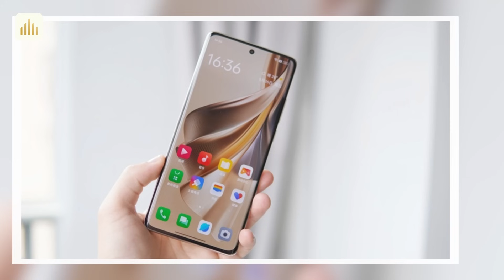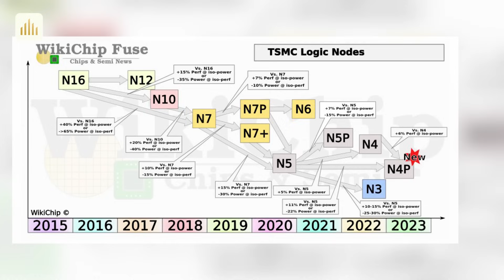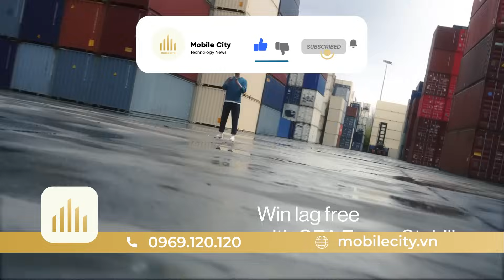Tin nóng: Snapdragon 8 Gen 3 có nguy cơ bị TẨY CHAY. Giải pháp đột phá của OnePlus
Redmi Note 12 Turbo: 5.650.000
0:00 Intro
0:16 OnePlus tìm ra giải pháp đột phá, cho phép điện thoại cảm ứng chính xác khi bị ướt
1:10 Apple M3 Ultra sẽ có CPU 32 lõi cùng hiệu năng mạnh mẽ với 256 GB RAM
2:09 Chip Snapdragon 8 Gen 3 sẽ khiến các hãng smartphone phải 'cân đo đong đếm'